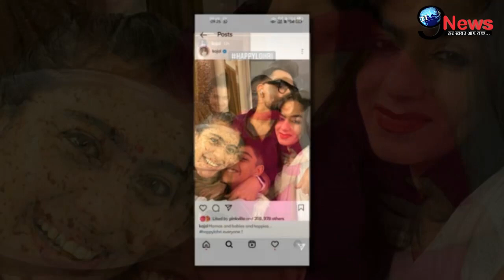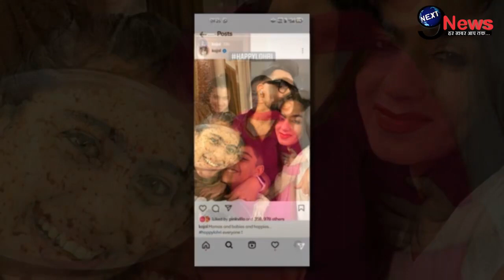पति अजय के दूर होते ही सास-ननद संग जश्न में डूबीं काजोल, सामने आई तस्वीर में दिखा साफ। Kajol Ajay